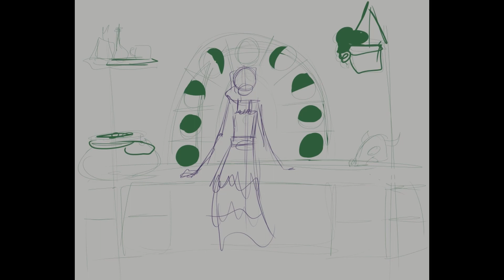Practicing Color! Garden Witch - Art Timelapse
I have been really trying to focus on my art and the way I color, so I let myself have fun on this drawing. I did this drawing in February, but now I've gotten to it and got it edited out :)

There's a whole section of this time-lapse that I took out in the beginning, where I realized I was hating the colors I was using and basically restarted. I'm